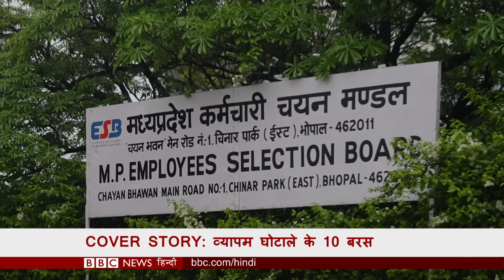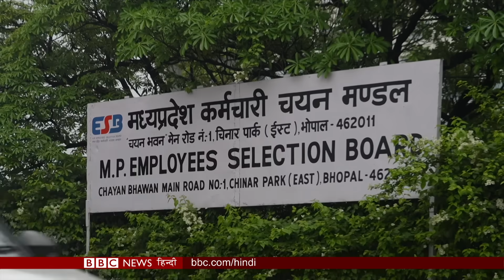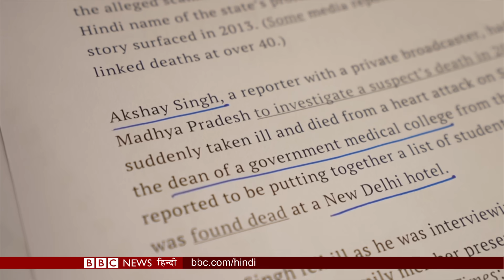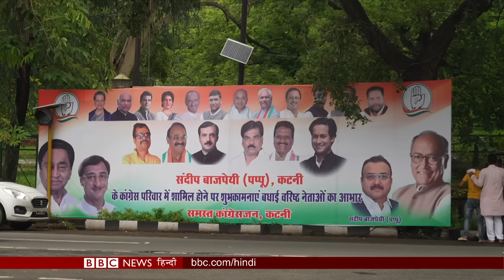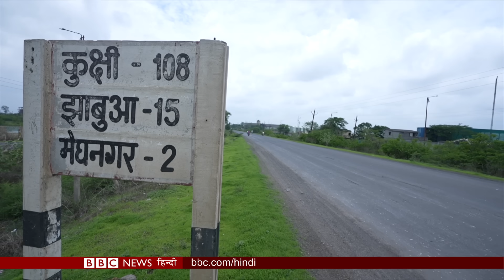Vyapam Ghotala के 10 साल, कहां पहुंची इसकी जांच ? BBC Duniya with Sarika Singh (BBC Hindi)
मध्य प्रदेश का व्यापम घोटाला, 40 से ज़्यादा मौतें, कई गिरफ़्तारियां, लेकिन 10 साल के बाद भी कहां पहुंची इसकी जांच ?  ख़ास रिपोर्ट.